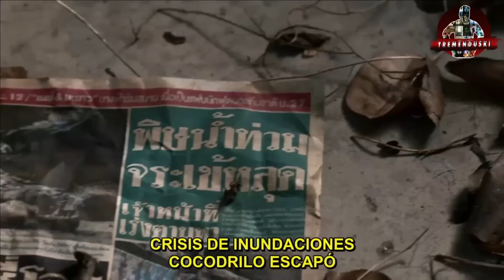🛑SE QUEDA DORMIDO Y UN COCODRILO SE LO COME